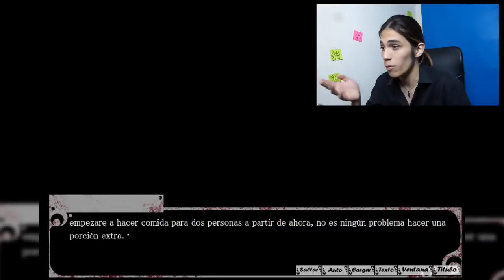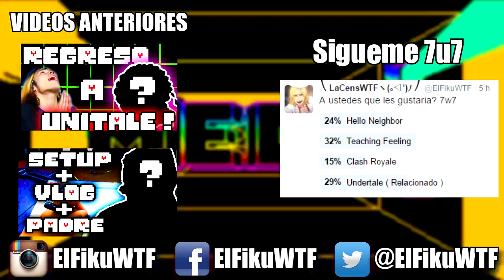DORMIA EN EL PISO Y LA QUEMARON VIVA!!! | Teaching Feeling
(Datos originales)
📅Fecha: 18/03/2017
👁️Visitas: 187k
👍Likes: 8.6k
💬Comentarios: 748
✅Miniatura recuperada
(Descripción original)

❤ Un Like es una ayuda al tratamiento de Sylvie ❤
Sean buenos con ella UwU